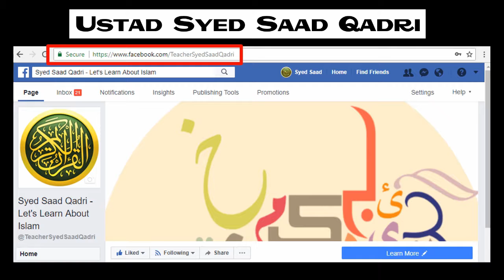Kya Rozay mein Ear Drops Daal saktay hein?